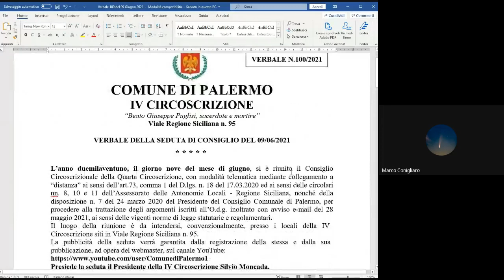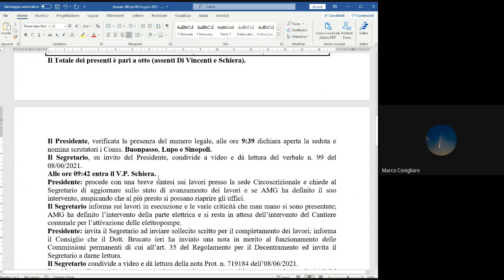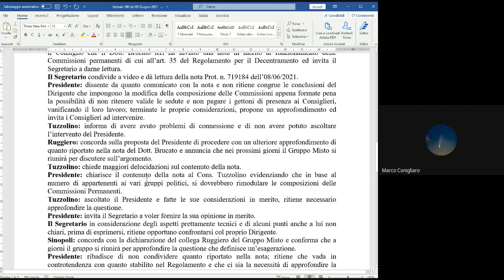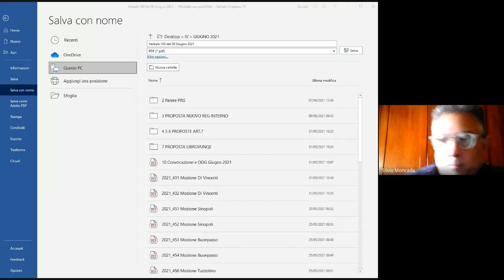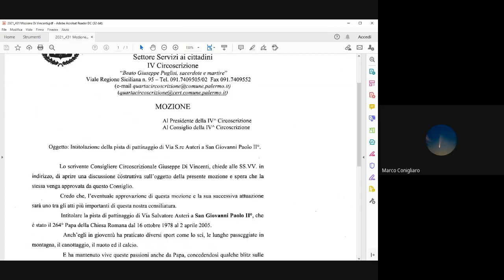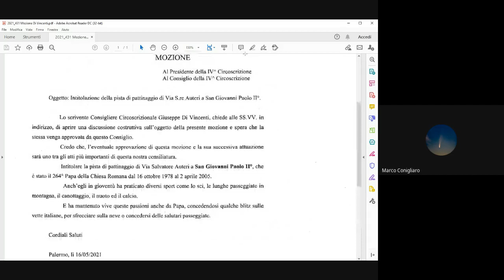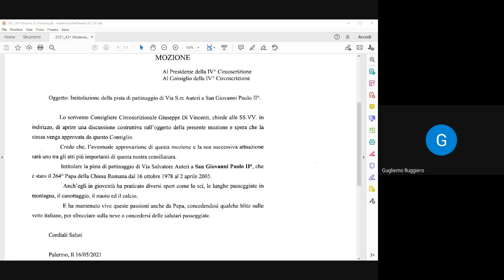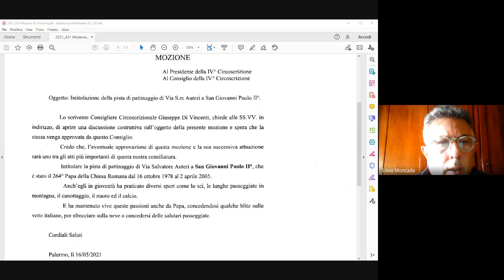CONSIGLIO IV CIRCOSCRIZIONE DEL 10 06 2021